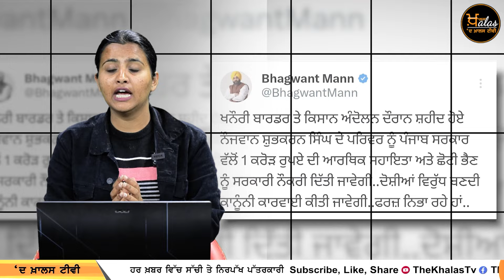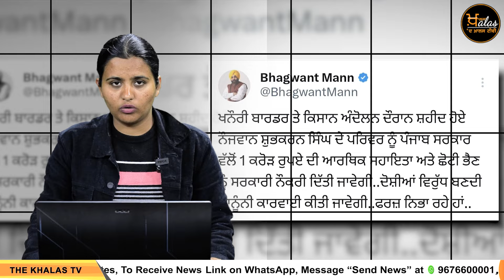ਸ਼ੁਭਕਰਨ ਸਿੰਘ ਮਾਮਲਾ : ਲੀਡਰਾਂ ਨੇ ਠੁਕਰਾਈ ਪੰਜਾਬ ਸਰਕਾਰ ਦੀ ਪੇਸ਼ਕਸ਼ | THE KHALAS TV